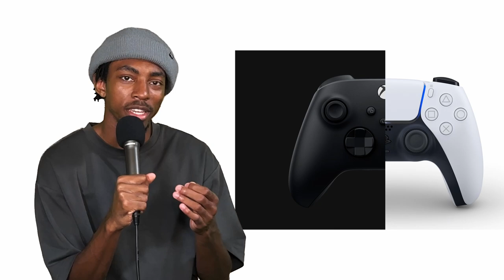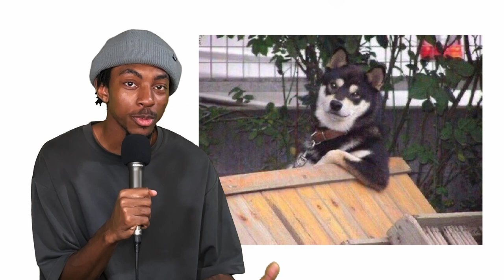Veiled Experts DIED: What Went Wrong?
If you played veiled experts when the queues were manageable, consider yourself lucky lmao. I hope the game makes a comeback with console support but I don't see it if I'm being honest. Oh and the Finals is having a beta right now through the 6th for pc and console with crossplay/progression, it wasn't announced yet when I recorded this.